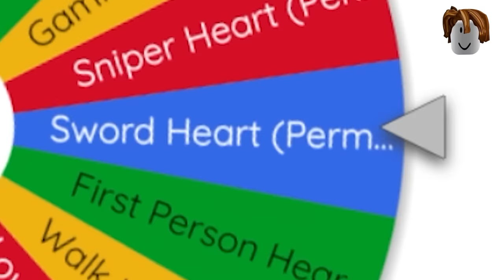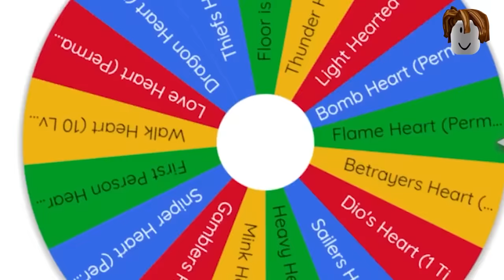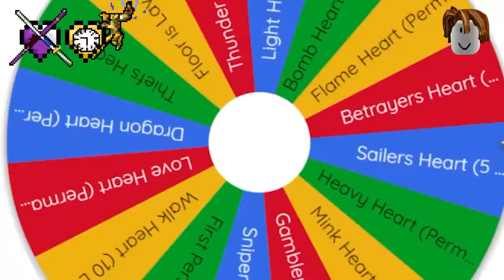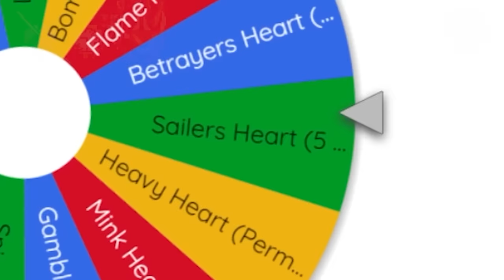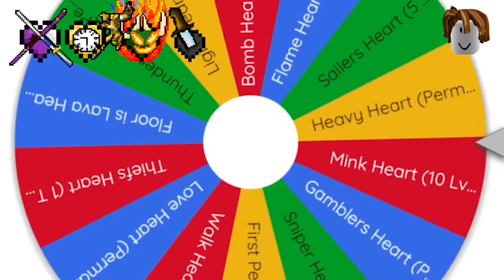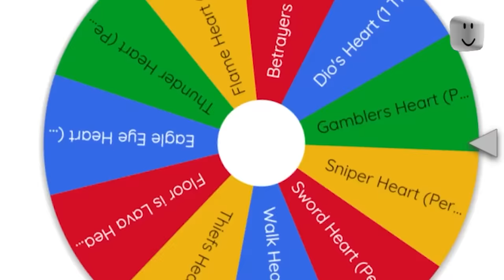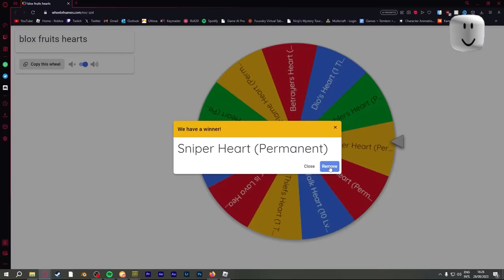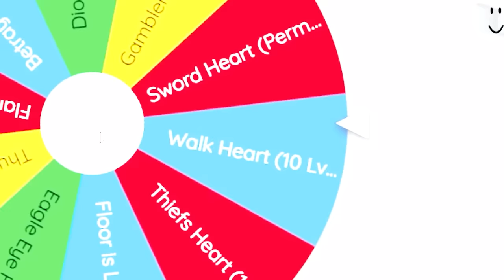Blox Fruits But we have Custom Hearts!